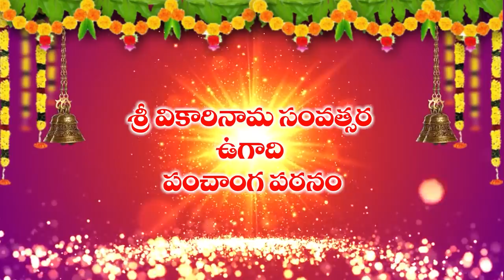Makara Rasi 2019-20 Ugadi (Vikari Nama Samvatsara ) Panchangam (Capricorn Horoscope) - 2019 మకర రాశి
Makara Rasi 2019-20 Ugadi (Vikari Nama Samvatsara ) Panchangam (Capricorn Horoscope) - 2019 మకర రాశి ఫలాలు, Ugadi Panchangam 2019, Vikari Nama Samvatsaram Rasi Phalalu (Horoscope),  శ్రీ వికారినామ సంవత్సర తెలుగు పంచాంగం 2019, telugu panchangam 2019, తెలుగు సంవత్సర రాశి ఫలాలు, panchanga patanam, panchanga sravanam, ఉగాది పంచాంగ శ్రవణం, ఉగాది పంచాంగ పఠనం, శ్రీ వికారి నామ సంవత్సర రాశీ ఫలితాలు, శ్రీ ములుగు రామలింగేశ్వర వర ప్రసాదు సిద్దాంతి, Mulugu Siddanthi, Horoscope 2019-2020, Sri Vikari Nama Samvatsaram Predictions  by Sri Mulugu Ramalingeswara Varaprasadu Siddanthi Panchanga Patanam, Sravanam